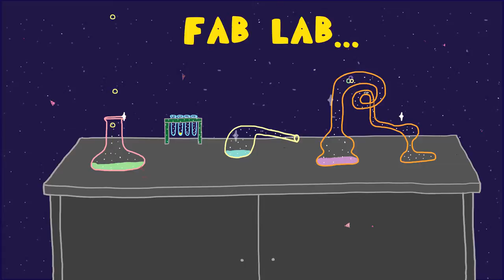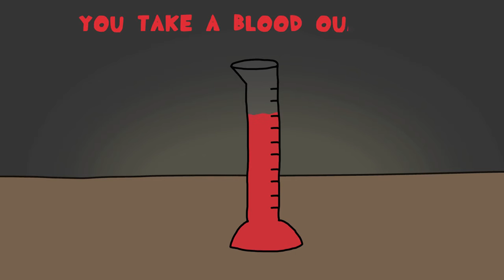Sleep Talk Diaries Compilation: Episodes 51-75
Real sleep talk recordings animated. Episodes 51 through 75 from Sleep Talk Diaries, from July 2016 to December 2016.

Directed & Designed by Tyler Holtman & Nicole Ellsworth
Animated by Tyler Holtman
Real sleep talk recordings of Tyler Holtman & Nicole Ellsworth
Recorded using the Sleep Talk Recorder app